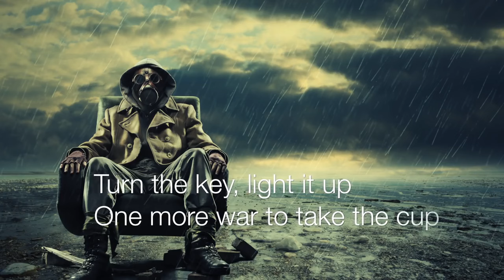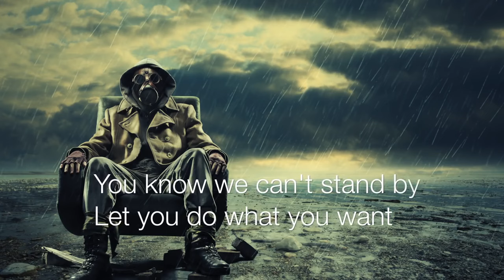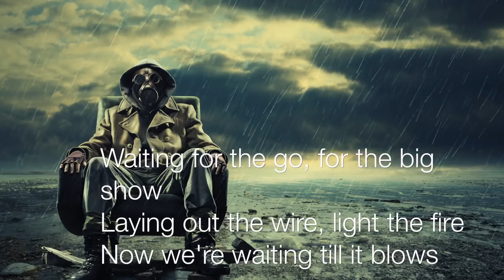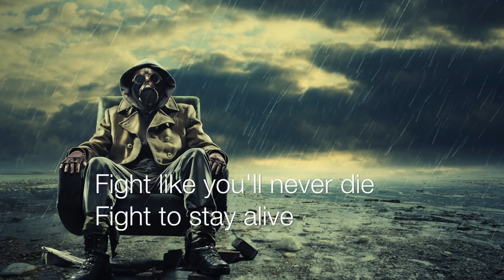All Good Things - Fight - (Official Lyric Video)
Fight - All Good Things (Official Lyric Video)

Album - All Good Songs

Mask of steel
Silent words,
Waiting till the coin has turned.

Many down
One one more left
Armor up
Sights are set

Turn the key
Light it up
One more war
To take the cup.

PRE
Waiting for the whistle
The pistol
Waiting for a sign
In a line
On the target like a missile

Waiting for the go
For the big show
Laying out the wire
Light the fire
Now were waiting till it blows

Rap bit (2nd verse)
Another brother takin somebody's flag
Breakin somebody's hand
Starting something like he think he the man
You know we can't stand by
Let you do what you want
We got the call got the order
Comin' ready or not

Whatever the threat
Man made
Or supernatural
Extra terrestrial
Home
or international

we won't discriminate
whatever your name
no we won't hesitate
to bring it like a hurricane.

chorus
Fight like you'll never die
Fight to stay alive
Fight to raise the crown
Fight to take them down

Fight like you're Gods and monsters
Because you want to
To save a life
Fight for you and I